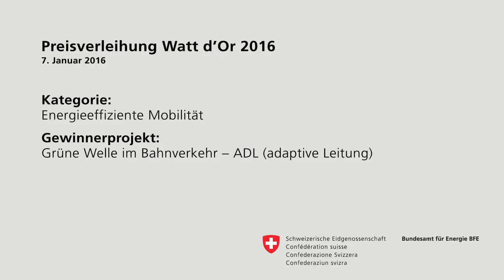Watt d’Or 2016: Interview mit Philippe Gauderon, Leiter Infrastruktur SBB AG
Kategorie: Energieeffiziente Mobilität

Gewinnerprojekt: Grüne Welle im Bahnverkehr – ADL (adaptive Leitung)

Beteiligte: SBB AG